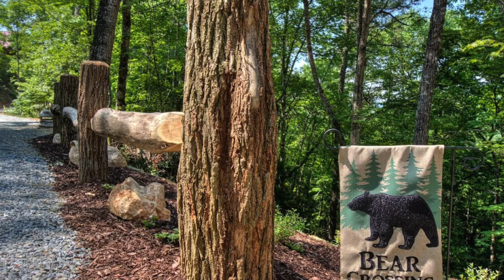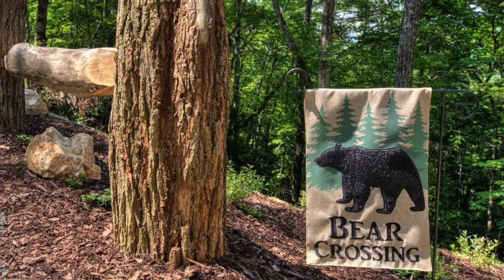Authentic Log Cabin in the Smokys | Lovely Tiny House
Stunning Beautiful Authentic Log Cabin in the Smokys

Price: Add dates for prices
Location: North Carolina, United States
Size: 7 guests3 bedrooms4 beds3.5 baths

Escape to a moment in time in the N. Carolina Smoky Mountains! Relax in this open, spacious, and secluded cabin! Each of the 3 bedrooms has an En Suite bathroom.

• 2000+ sf of high-end, farmhouse furnishings
• 800 sf of outdoor deck dining and relaxing by the fireplace
• 9' pool table
• 10 min to historic Sylva and Dillsboro with all of its famous shopping, restaurants, coffee shops, and breweries
• 25 min to Cherokee Casino
• One hour to shopping in Asheville or to Gatlinburg TN attractions
The space
We chose "1789" to commemorate the year North Carolina became a State. The cabin has that rustic, historic feeling to it with the "chinking" log home construction, yet comes with all the modern amenities so you feel at home.

The North Carolina side of the Great Smoky Mountains offers a more scenic and less touristy experience for families and friends to escape for some fresh mountain air, stunning mountain views, and an opportunity to relax and recharge. One of the things we love about this cabin is you get all of that wonderful nature, and yet you're just 9 minutes to some one-of-kind fantastic restaurants, and shopping.